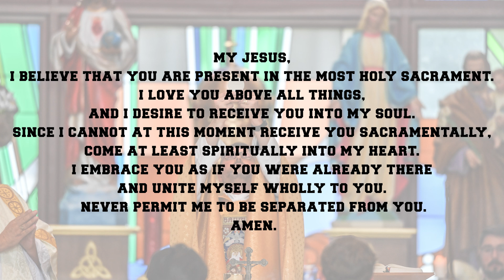Sunday Mass - 30th Sunday in Ordinary Time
Readings:
- Responsorial Psalm: Psalm 126:1-2, 2-3, 4-5, 6 - The Lord has done great things for us; we are filled with joy.

St. Malachy Catholic Church in Brownsburg, IN